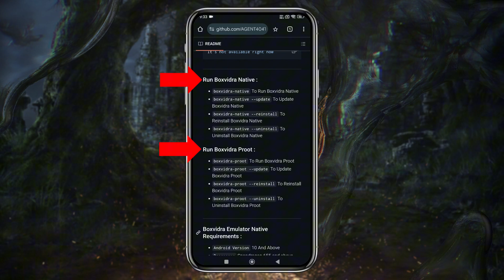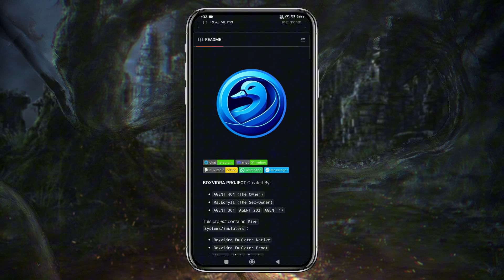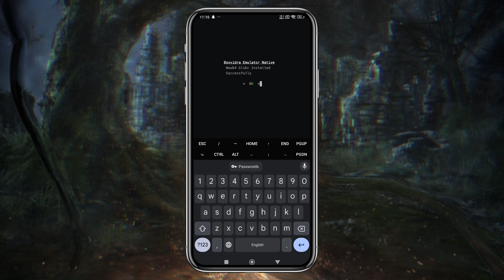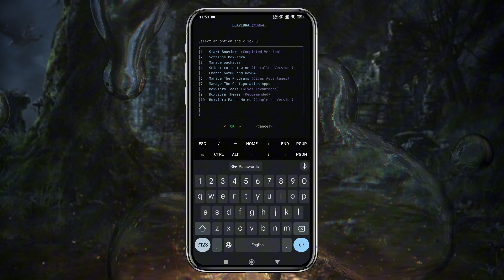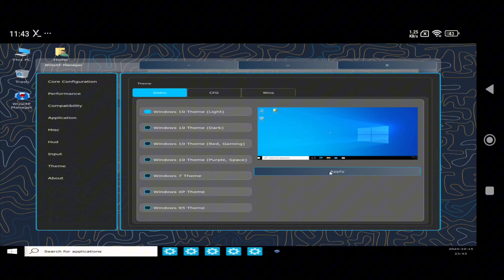Install Boxvidra Windows emulator on any Android | PC Emulator for Android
Chapters:
00:00 Boxvidra (Intro)
00:34 Boxvidra Native & Proot
00:57 System Requirements
01:23 How to Install Boxvidra Emulator
02:02 How to Setup Boxvidra Emulator
03:33 Best Settings and Configuration